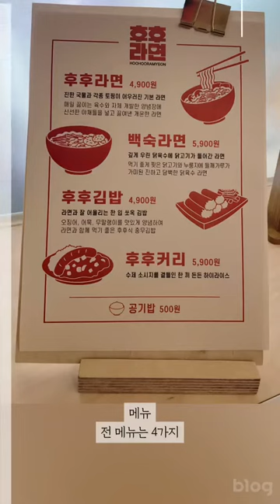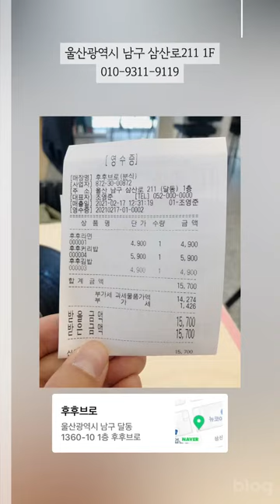[울산맛집] 현대해상사거리 후후브로 , 밥집과 카페가 함께인곳!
* 후후브로
* 울산광역시 남구 삼산로211 1F